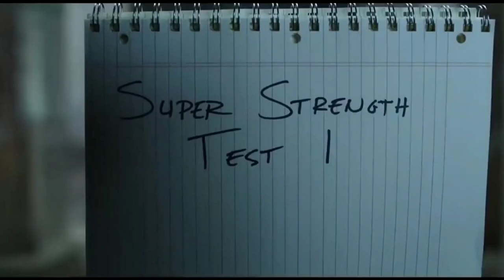Shazam vs Ravan | who Will Win?? | Battle Fight Comparison in Hindi | Shazam! Fury of the Gods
About Shazam :- Captain Marvel, also known as Shazam and the Captain, is a superhero appearing in American comic books originally published by Fawcett Comics and currently published by DC Comics. Artist C. C. Beck and writer Bill Parker created the character in 1939. Captain Marvel first appeared in Whiz Comics #2 (cover-dated Feb. 1940), published by Fawcett Comics. He is the alter ego of Billy Batson, a boy who, by speaking the magic word "Shazam!" (acronym of six "immortal elders": Solomon, Hercules, Atlas, Zeus, Achilles, and Mercury), can transform himself into a costumed adult with the powers of superhuman strength, speed, flight, and other abilities. The character battles an extensive rogues' gallery, most of them working in tandem as the Monster Society of Evil, including primary archenemies Black Adam, Doctor Sivana and Mister Mind. Billy often shares his powers with other children, primarily his sister Mary Batson and their best friend/foster brother Freddy Freeman, who also transform into superheroes and fight crime with Billy as members of the Marvel Family, also known as the Shazam Family.

Based on comic book sales, Captain Marvel was the most popular superhero of the 1940s, outselling even Superman.[2][3] Captain Marvel was also the first comic book superhero to be adapted to film, in a 1941 Republic Pictures serial, Adventures of Captain Marvel, with Tom Tyler as Captain Marvel and Frank Coghlan, Jr. as Billy Batson.

DC's revival of Shazam! has been adapted twice for television by Filmation: as a live-action 1970s series with Jackson Bostwick and John Davey as Captain Marvel and Michael Gray as Billy Batson and as an animated 1980s series. The 2019 New Line Cinema/Warner Bros. film Shazam!, an entry in the DC Extended Universe, stars Zachary Levi as Shazam and Asher Angel as Billy Batson. Levi and Angel are set to return for the sequel, Shazam! Fury of the Gods, in 2023.

About Ravan :- Ravana (/ˈrɑːvənə/;[1] Sanskrit: रावण, IAST: Rāvaṇa, pronounced [ˈraːʋɐɳɐ]) is a rakshasa king[2] of the island of Lanka, and the chief antagonist of the Hindu epic Ramayana and its adaptations.[3][4] In the Ramayana, Ravana is described to be the eldest son of sage Vishrava and rakshasi Kaikesi. He abducted Prince Rama's wife Sita and took her to his kingdom of Lanka, where he held her in the Ashoka Vatika.[5] Later, Rama, with the support of vanara King Sugriva and his army of vanaras, launched an invasion against Ravana in Lanka. Ravana was subsequently slain and Rama rescued his beloved wife Sita.

Ravana is widely portrayed to be an evil character, though he also has many qualities that make him a learned scholar. He was well-versed in the six shastras and the four Vedas.[citation needed] Ravana is also considered to be the most revered devotee of Shiva. Images of Ravana are seen associated with Shiva at some temples. He also appears in the Buddhist Mahayana text Laṅkāvatāra Sūtra, in Buddhist Ramayanas and Jatakas, as well as in Jain Ramayanas. In some scriptures, he is depicted as one of Vishnu's cursed doorkeepers.